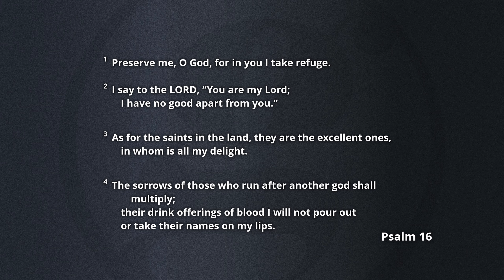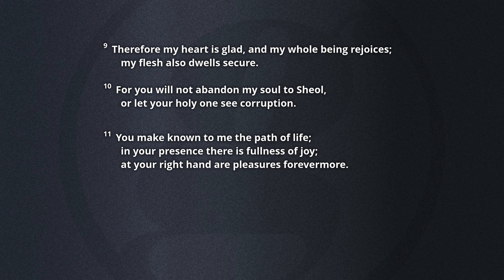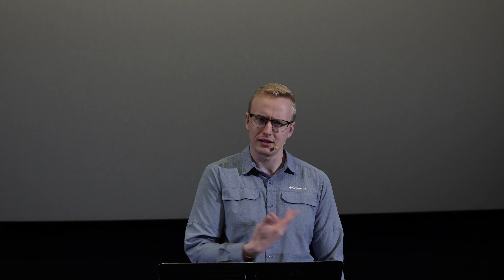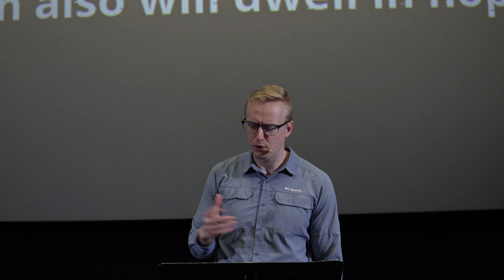Joy that Lasts | 2024-09-01 | Psalm 16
Jed Halvorson's sermon from Psalm 16,  as preached for our Psalms series at the Saskatoon Scotiabank Theatre with Grace Fellowship in Saskatoon, SK.